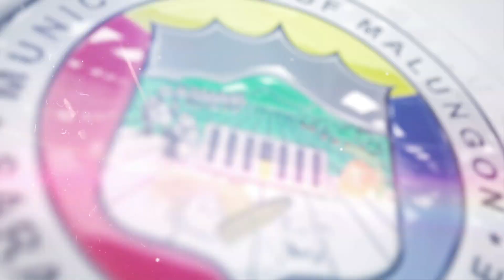Quote of the Week | February 5, 2024 (Video Edition)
“I was deeply touch by the word of God in the verse of James 4:6. It says “God opposes the proud but gives grace to the humble.” Kita tanan sa mata sang Ginoo pantay-pantay. Kita tanan gintagaan sang misyon sa kinabuhi. Dili ta maghinambog, mangolekta tag amigo bag-o nato sila kinahanglanon, hindi kita mangita sang kaaway. Hindi kita magtamas-tamas sang tawo tungod lang kay kana nga pamilya pobre. What matters is not always being right but being kind. Choose to be kind.”

ATTY. MARIA THERESA D. CONSTANTINO, MPSA
Municipal Mayor | Malungon, Sarangani
An excerpt from her speech during the flag raising ceremony on February 5, 2024 at the Sunken Arena.